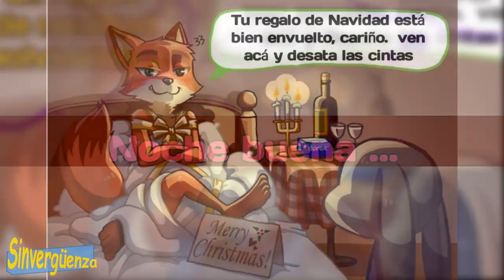ME COMERE A MI NOVIO